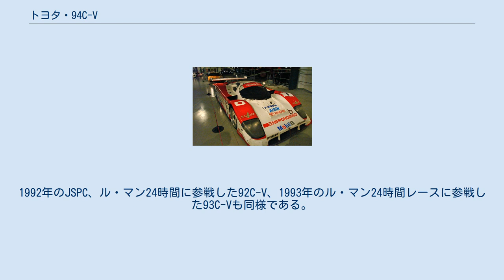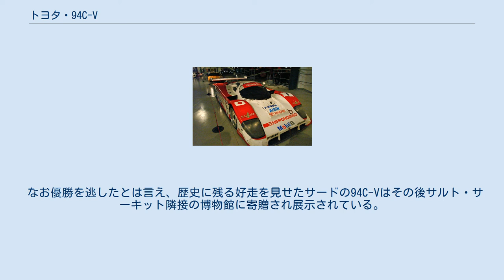トヨタ・94C-V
94C-V サード車 トヨタ・94C-V (Toyota 94C-V) は、1994年ル・マン24時間レース参戦用のトヨタのプロトタイプレーシングカー。
 94C-Vと名乗ってはいるが、新車ではなく、基本的に1991年JSPC参戦用のグループCカー、91C-Vの仕様変更車である。
1992年のJSPC、ル・マン24時間に参戦した92C-V、1993年のル・マン24時間レースに参戦した93C-Vも同様である。
 グループC規定が1993年一杯で終了したため、1994年のル・マン24時間レースはLMP（ルマンプロトタイプ）とLMGTで争われることになった。
94C-Vは前年カテゴリー2（1990年までのグループC）でクラス優勝した93C-Vを、LMP1規定に仕様変更した車両である。
フルフラットボトム化され、ウィングも小型化され、外観もかなり変更された。
エンジンは同じR36V型 3.6リットル V型8気筒 ツインターボであるが、エアリストリクター径が絞られ、パワーは550PSまで落とされた。
LAPタイムは前年より約10秒落ちとなった。
 1994年、トヨタはル・マンにワークス参戦はせず、サード、トラストから2台の94C-Vをエントリーさせた。
ワークス参戦ではないとは言え、前年カテゴリー2でサードがクラス優勝していることもあり、本命視されていた。
しかし当時のLMGT1規定は1台でも公道仕様車があれば公認を受けられることになっており、ポルシェ・962の公道仕様車を作りLMGT1の公認を受けたダウアー・962LM/ポルシェがエントリー、LMGT1規定ではホイール径がLMP1より小さくなるが、エアリストリクター径は大きくなり、650PSを発生すると言われた。
ポールポジションこそクラージュC32/ポルシェが獲得したが、レースは2台ずつの94C-Vとダウアーで争われた。
 夜間にトラスト車がトランスミッショントラブルで遅れたものの、サード車は順調に周回を重ね、残り1時間15分の時点で2位のダウアーに9分もの差をつけ、1991年のマツダ787B以来の日本車の優勝が目の前に来ていた。
しかしメインストレートでシフトリンケージトラブルで急遽スローダウン、ドライバーのジェフ・クロスノフはマシンを降り、手動でミッションを入れ、スロー走行で1周しピットイン。
修理したがこのピットインで2台のダウアーに抜かれサードの94C-Vは3位にまで転落した。
その後エディ・アーバインの追い上げで、残り2周で2位を奪還するものの、日本車2度目、そしてトヨタ初のル・マン制覇は成らなかった。
 その後帰国したサードは、鈴鹿1000kmに参戦する。
ダウアーも来日することになっており、ル・マンの対決が再現されるはずであったが直前にキャンセル。
ライバル不在となったレースでサードの94C-Vは独走するが、トラブルでリタイヤとなった。
これが一連のトヨタのCカー（LMP1規定に改造されていたが）の最後のレースとなったが、R36Vエンジンはその後1998年、トヨタ・GT-One TS020に搭載され再登場することとなる。
 なお優勝を逃したとは言え、歴史に残る好走を見せたサードの94C-Vはその後サルト・サーキット隣接の博物館に寄贈され展示されている。